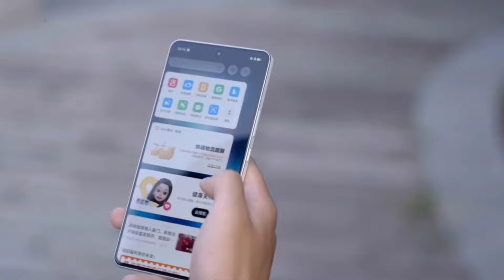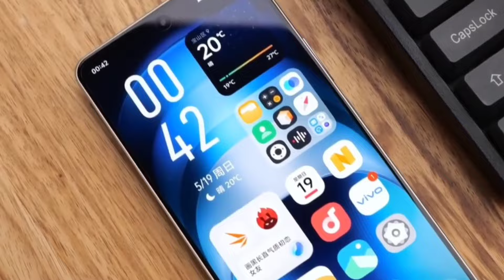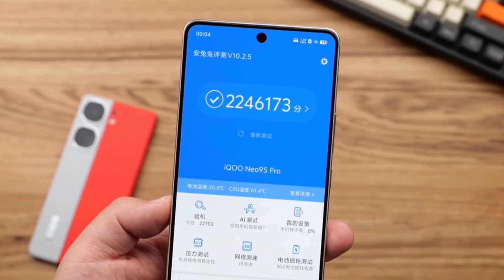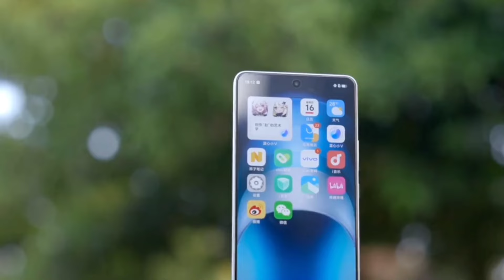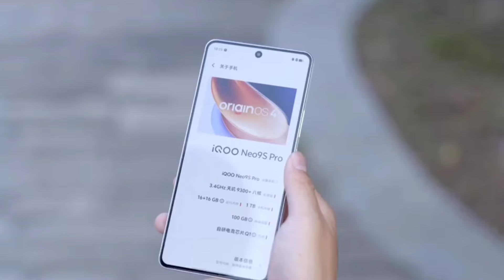iQOO Neo 9s Pro 5G Review বছরের সেরা ফোন🔥 price in bangladesh | Camera, gaming test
iqoo neo 9s pro vs iqoo neo 9 pro
iqoo neo 9s pro vs redmi note 13 pro plus
iqoo neo 9s pro official price
iqoo official phone bangladesh
iqoo neo 9s pro samzone
iqoo neo 9s pro atc
best flagship phone 2024
best flagship killer phone 2024
best phone under 40000 taka 2024
new phone under 40000 taka 2024
best phone